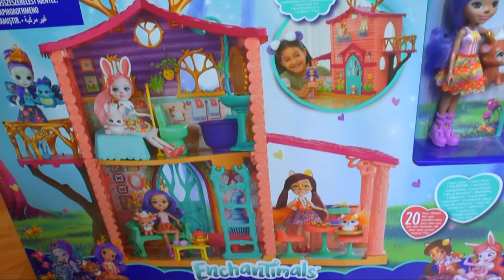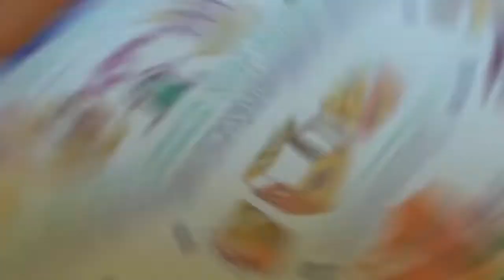Как проходят съемки видео! Распаковка! Новый дом Enchantimals!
Алиса открывает новый дом Enchantimals. Мама собирает! Как проходят съемки видео для нашего канала